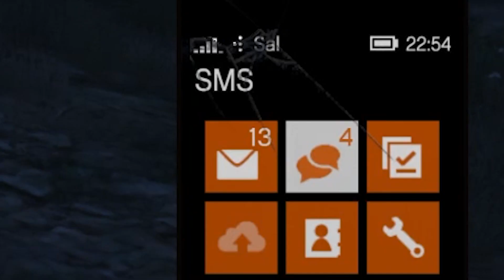Sapık Kadını Gece Vakti Öz Annesine Götürdüm - GTA 5